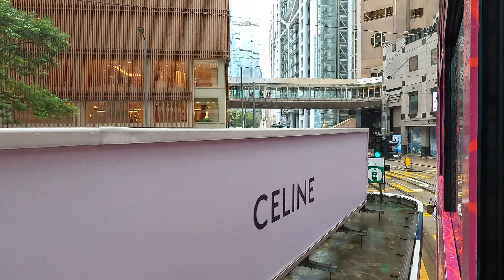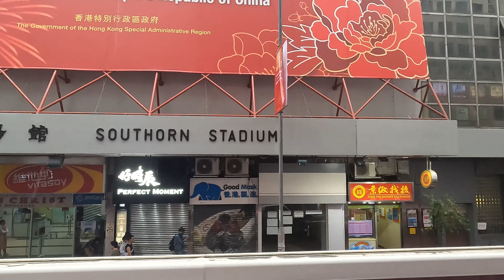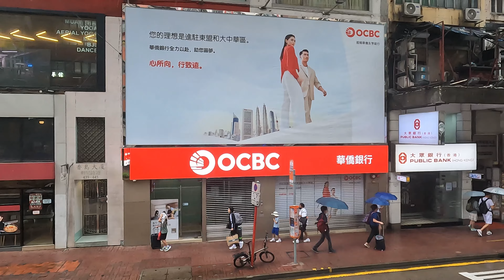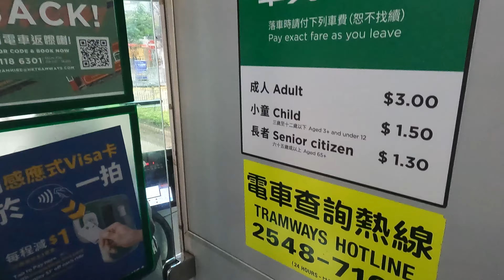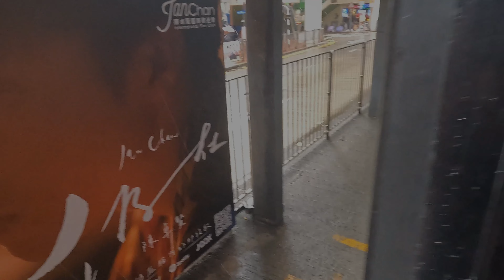行街街系列 | 颱風下的香港坐住叮叮 睇市面情況 由中環到銅鑼灣 Hong Kong under typhoon from Central to Causeway Bay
Tokyo Music Walker - Grocery Shopping
Credit
Tokyo Music Walker - Change of Seasons
 Credit
Tokyo Music Walker - Discoveries
Credit
Tokyo Music Walker - East View
Credit
Tokyo Music Walker - First Snow
Credit